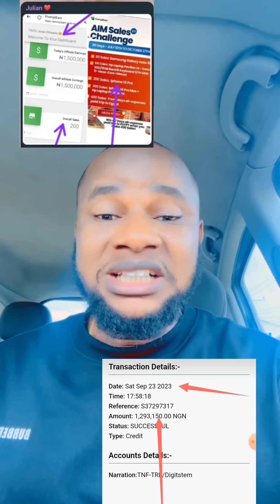Pregnant Olosho makes shocking confession 💔. Things Dey happen 🥲💔